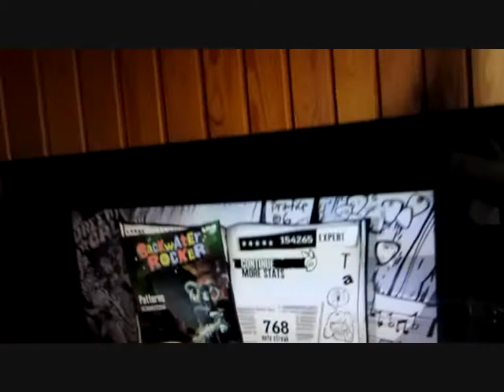Patterns with reflection.wmv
This was fc`d by me a long time ago i just decided that today was the day to get it on video.